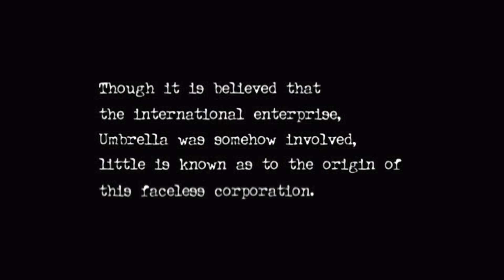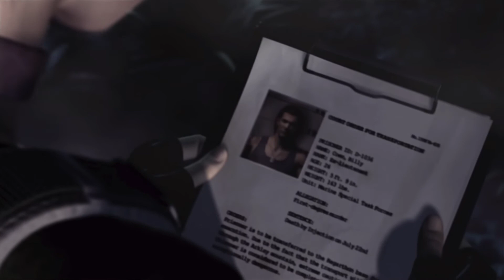RESIDENT EVIL 0 P1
Intro RE 0